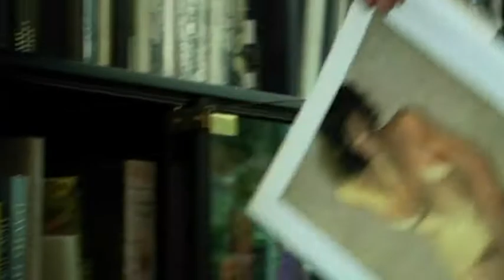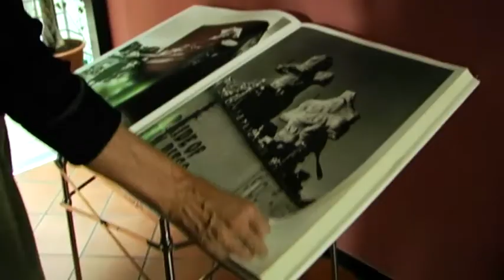Oscar Tusquets. Anima. TV3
Entrevista a Oscar Tusquets. Julio 2009.
Produccions Mínimes.